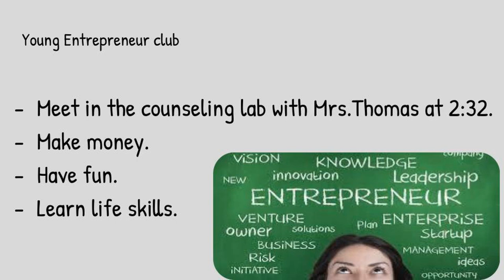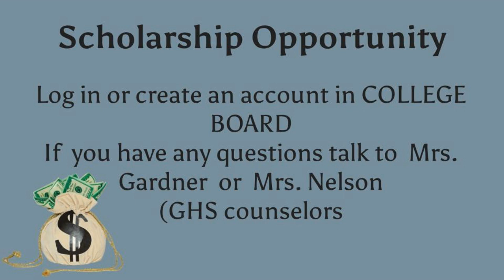Goodrich High School Morning Announcements Friday, November 17, 2023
announcements created by students in WeVideo and Google Slides